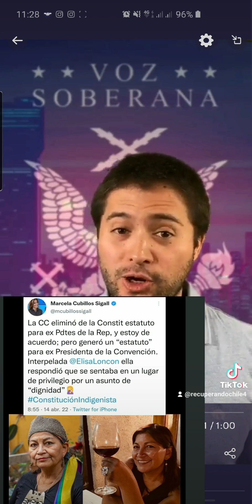¿PENSIÓN VITALICIA PARA LONCÓN? WHAT? 🤨🤨🤨🤨🤨